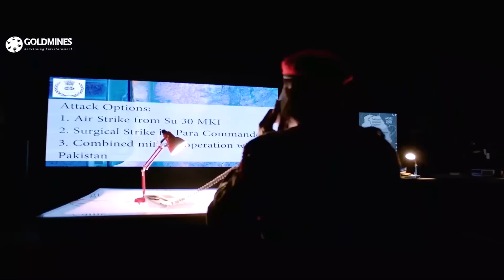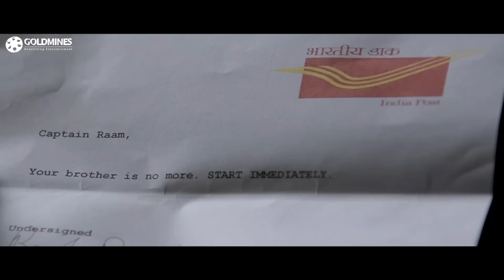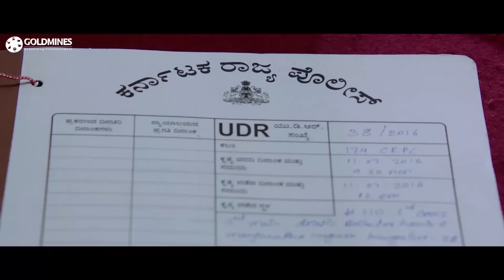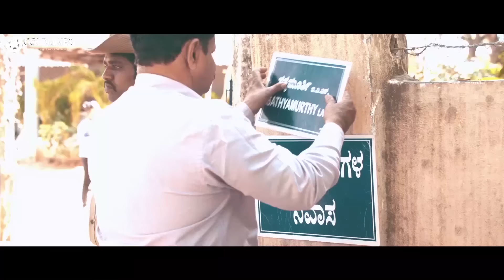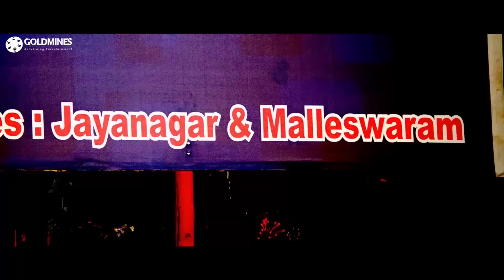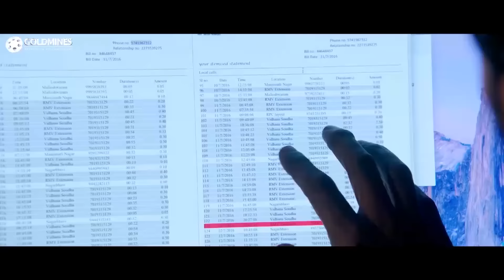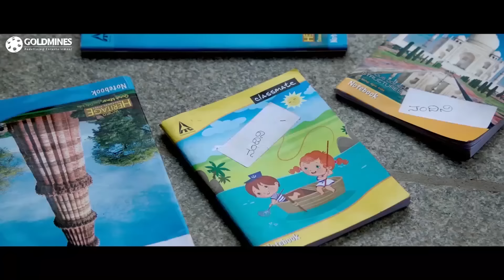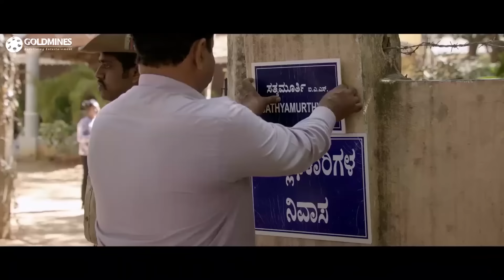Hebbuli Hindi Dubbed l Amala Paul lSouth Superhit Action Hindi Dubbed Movie l Sudeep,V. Ravichandran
The story begins with Captain Ram performing a rescue operation rescuing 3 doctors including Dr. Nandini. Nandini falls in love with him but is not able to express it. Meanwhile, another doctor named Sundara has a crush on Nandini. One night Ram receives a letter stating his brother IAS officer Sathyamoorthy is dead. He arrives at Bangalore and then searches for clues because the view was of suicide but Ram believes it is a murder. He is right and how he solves the case and kills his brother's killers is the epic climax of this epic movie.